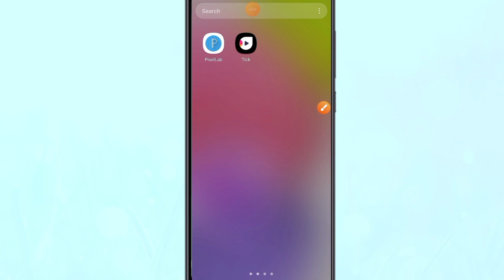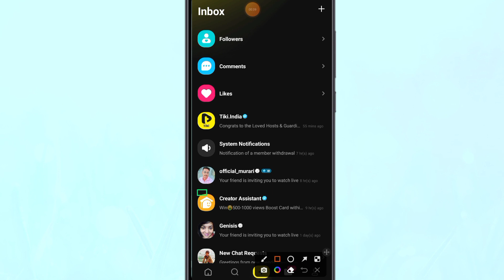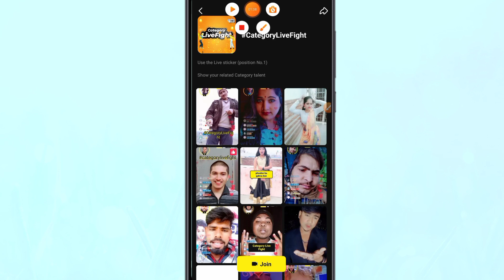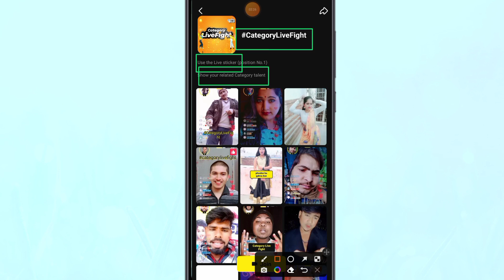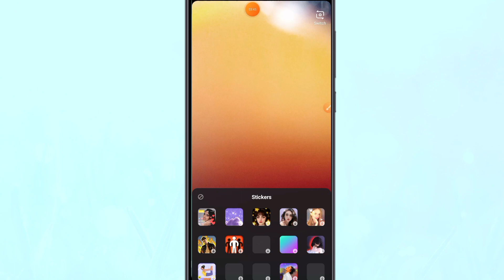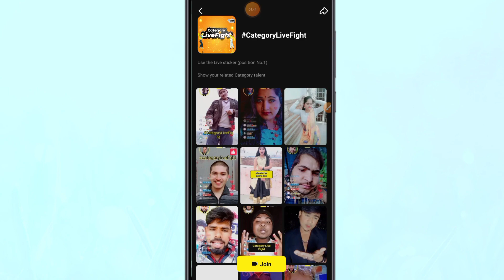Tiki App अब होगा वीडियो viral | tiki app 500-1000 views ka boost card milega | tiki app viral video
Hello friends aaj ke video me ham batayege tiki app par ek new event/offer aaya hai jise aapko 500-1000 views ka boost card milega?

Win 500-1000 views Boost Card within the first 3 days of launch